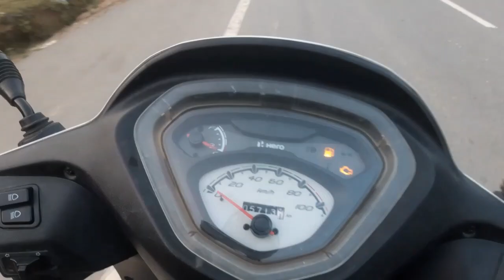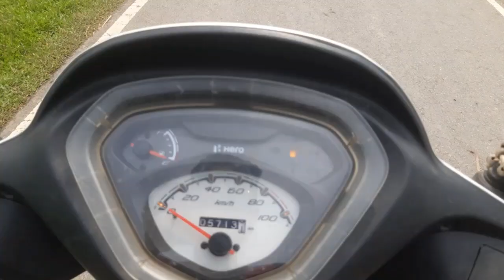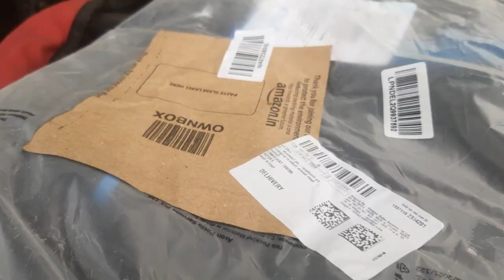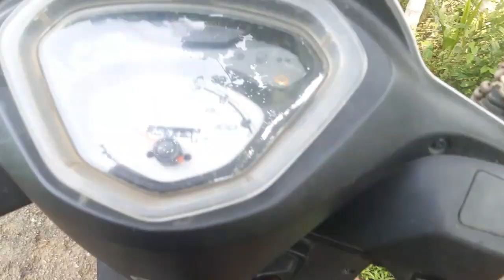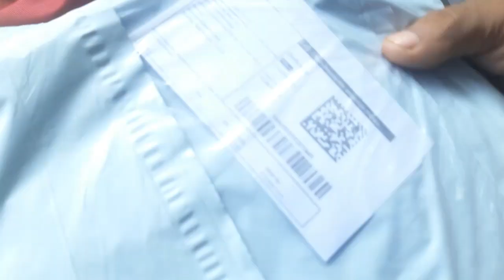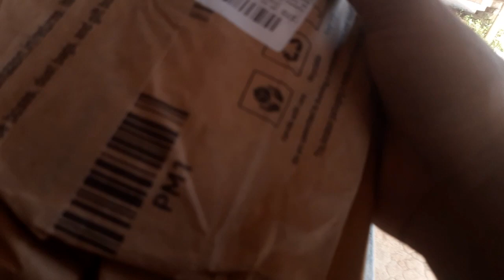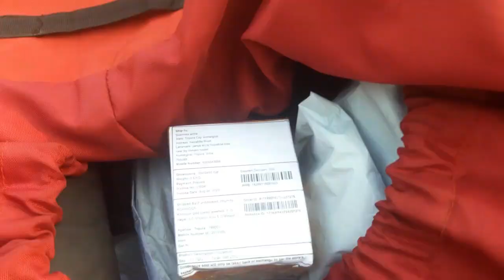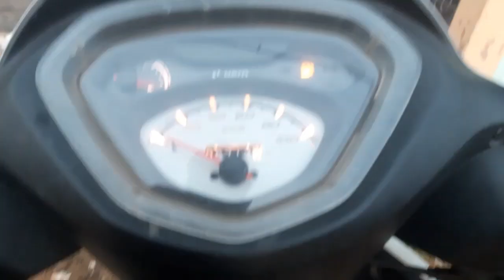village mein 12hours strike laggaya🤯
mushkil hogya aaj mere liya